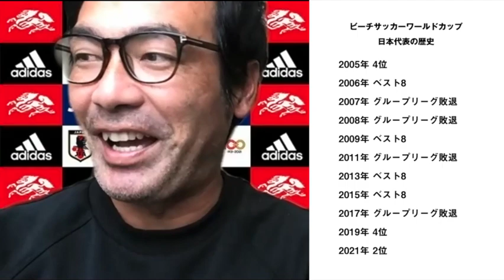ビーチサッカー日本代表 田畑輝樹ヘッドコーチインタビュー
FIFAビーチサッカーワールドカップ2021ロシアで準優勝に輝いたビーチサッカー日本代表の田畑輝樹ヘッドコーチ帰国インタビューです。